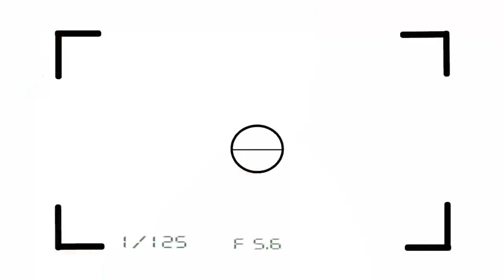Justicia propia Trailer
Tipo de producción: Ficción
Género: Suspense / Thriller
Duración: 86 m.
País de producción: Argentina
Dirección: Sergio Mastroberti
Guión: Luis Calcagno, Juan Manuel Olmedo
Intérpretes: Juan Manuel Olmedo, Gabriel Almiron, Bicho Gomez, Constanza Casas, Noelia Di Laura, Fernando Martino, Gabriel Laborde, Silvio Gamboa, Gabriel Martin Lopez, Nora Cobian
Productoras:
STUNT FIGHTER SRL
Idiomas: Español
País de estreno: Argentina
Calificación por edades: SIN DETERMINAR

Sinopsis: Un policía violento que trabaja al borde de la ley comienza una cacería para vengarse de los asesinos de su sobrina.